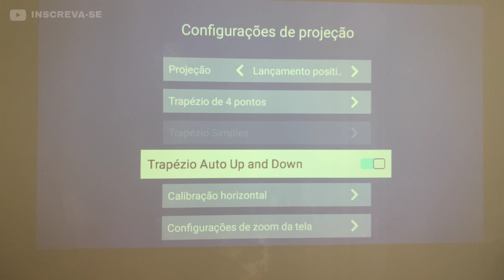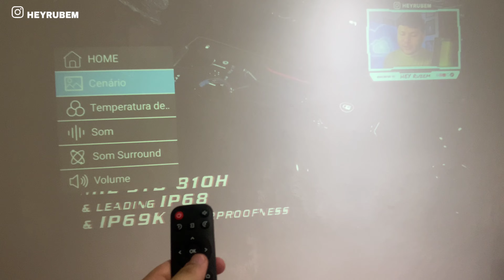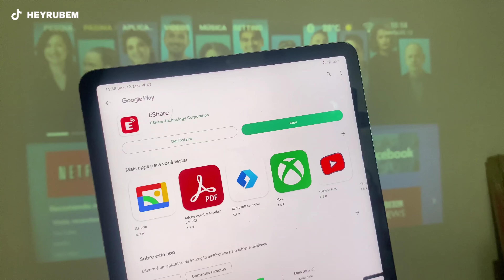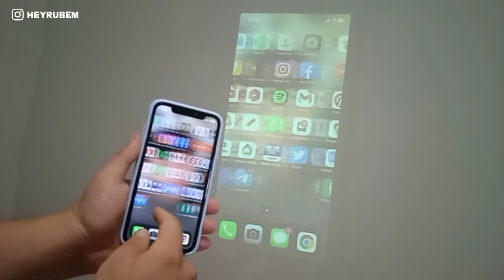Xbox e PSP num PROJETOR BOM e BARATO - BYINTEK SKY X20 Com sistema Android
Nesse vídeo apresento o mais novo projetor,  um dispositivo eletrônico que projeta imagens em uma superfície plana, como uma tela de projeção, parede ou teto. Vem saber tudo sobre PROJETOR BYINTEK SKY X20

Projetor Byintek SKY X20
Cupom : BRX20A25